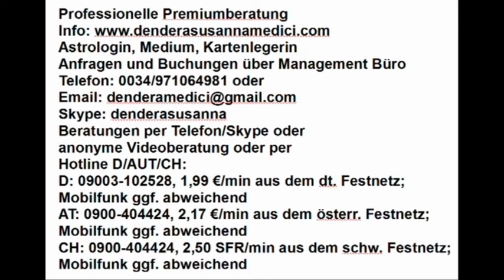Dendera's Blick in die Akasha Chronik: 02.04.2019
Hotline:
Meine 5 Kanäle:
Venezianisches Liebesorakel
Orientalisches Liebesorakel
Meisterin des Kartenlegens
Nofretete's Offenbarungen
Fernöstliches Liebesorakel
Bild: shutterstock/Vera Petruk